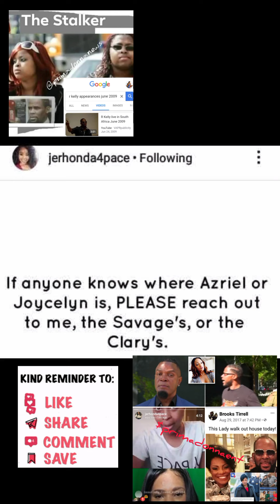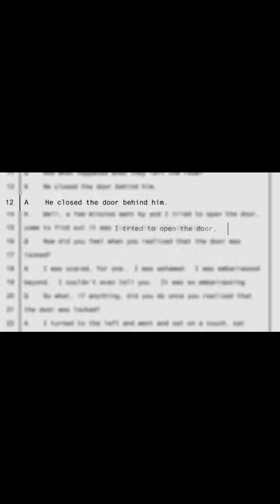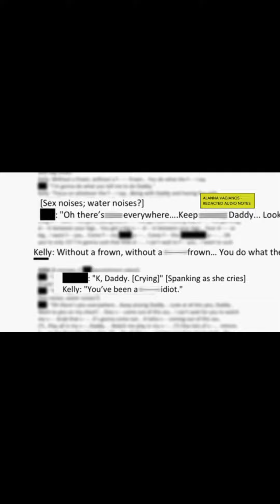Railroading R Kelly: The Final Chapter A second look at how prosecutors abused RICO laws